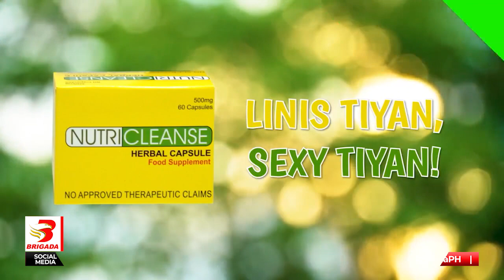2nd Quarter Job Fair ng Ormoc City, dinagsa ng 650 registered applicants